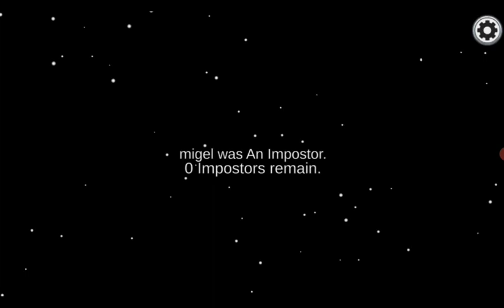Among us game play